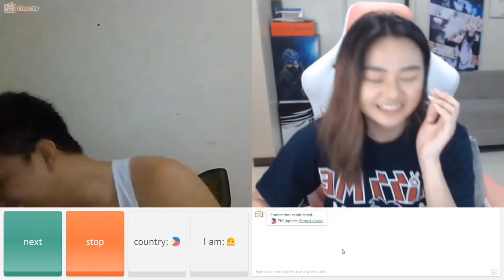MAY DALAWANG EROPLANO